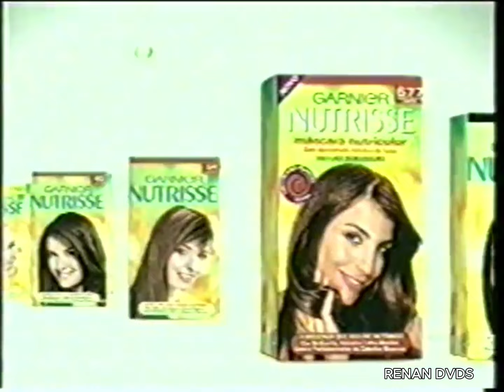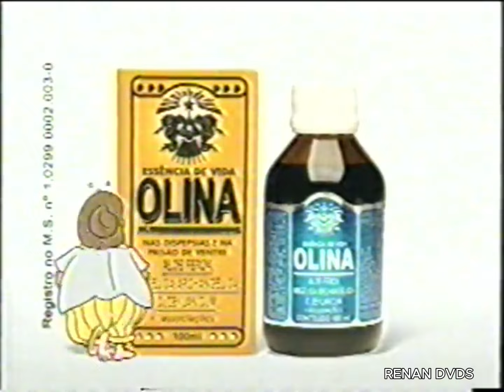Estado Maior da Restinga 2006 (Desfile Completo)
Tema-enredo: "Hoje a Restinga se encanta e faz a festa com você 75 anos viva OAB".
Compositores: Chocolate, Victor Nascimento e Roberto Nascimento.
Intérprete: Sandro Ferraz.
Colocação: Campeã.